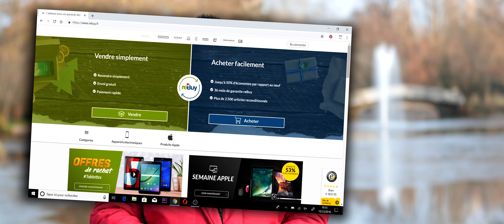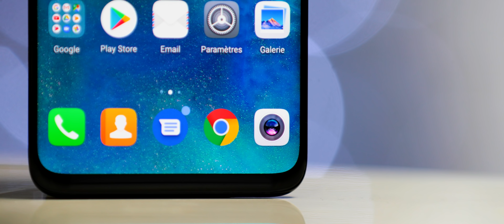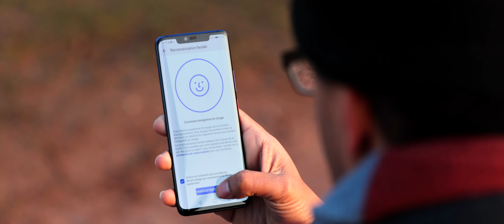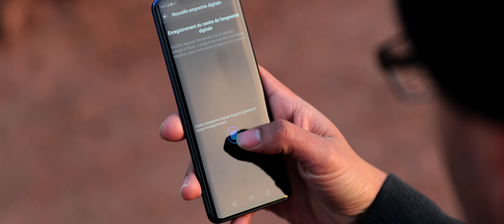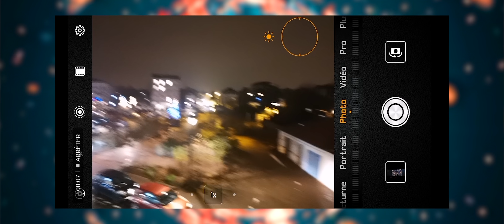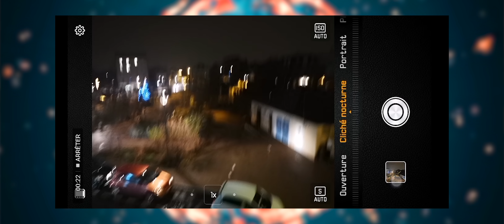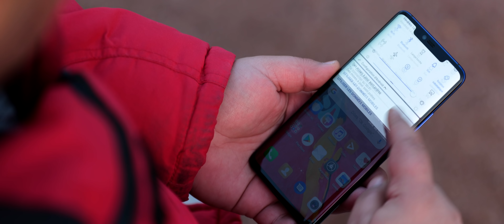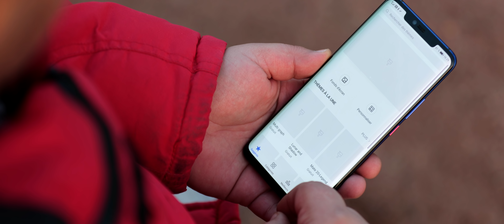Huawei mate 20 pro excellent MAIS....